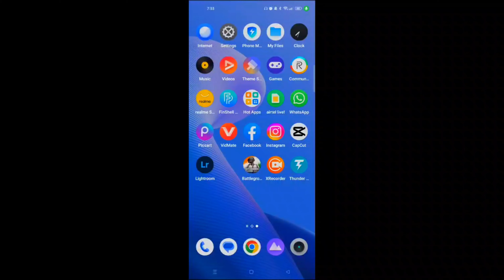𝗪𝗵𝗲𝗻 𝗜 𝗛𝗮𝘃𝗲 𝗡𝗼 𝗖𝗼𝗻𝘁𝗲𝗻𝘁 😂✔️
4 FINGER CLAW GYRO PLAYER 🤯
DEVICE REALME 9 SE 60 FPS